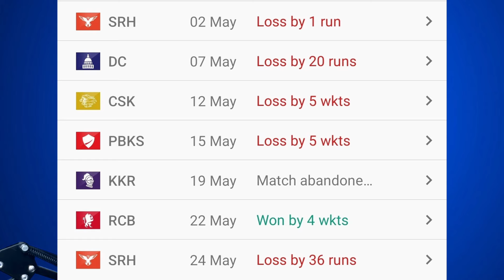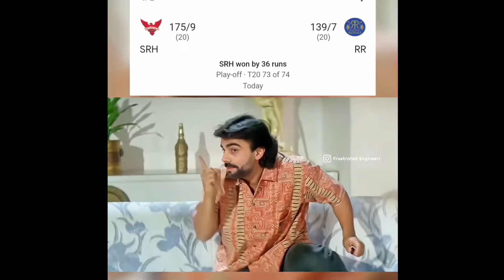SRH in IPL FINAL 🏆 Cummins SILENCED RAJASTAN ROYALS 🤷 | SRH vs RR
📌 ipl, ipl 2024, srh vs rr qualifier 2 , srh vs rr qualifier 2 winning moment , srh vs rr 2024 highlights , srh vs rr kavya maran reaction , shahbaz ahmed man of the match , shahbaz ahmed bowling , srh vs rr shahbaz ahmed , pat cummins ipl final , ipl final script leak, pat cummins vs gautam gambhir , sanjiv goenka laugh at kavya , kavya maran vs lsg owner , travis head sandeep sharma , sandeep sharma travis head wicket , abhishek sharma bowling vs rr , srh in final , srh in finals 2024 , pat cummins instagram post , heinrich klaasen vs rr , rahul tripathi batting , kavya reaction srh vs rr , yashasvi jaiswal batting today match , yashasvi jaiswal batting vs srh highlights